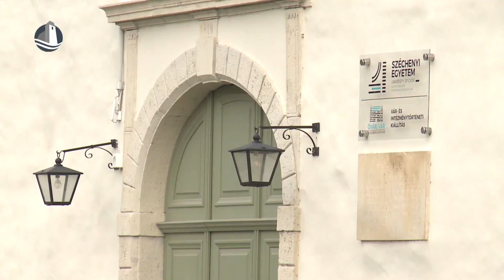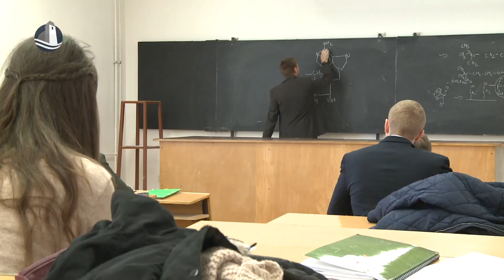Egyelőre 240 felsőoktatási hallgatót várnak az óvári karon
Nyilvánosságra hozták a 2023/2024-es egyetemi tanév felvételi ponthatárait július 26-án. A megújított felvételi rendszer 27 százalékkal növelte a jelentkezői számot, így a tavalyi 99 ezer jelentkező helyett, idén több, mint 126 ezer tanulni vágyó sorsa dőlt el. Nőtt a vidéki felsőoktatási intézmények népszerűsége, ami azt jelenti, hogy a Széchenyi István Egyetem Albert Kázmér Mosonmagyaróvári Karán idén 36 százalékkal magasabb lett a felvett hallgatói létszám.